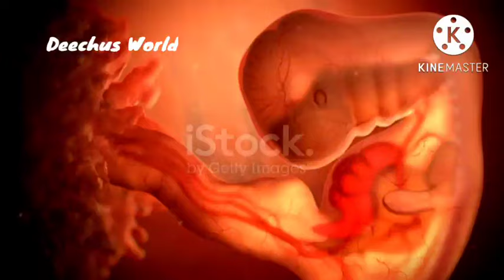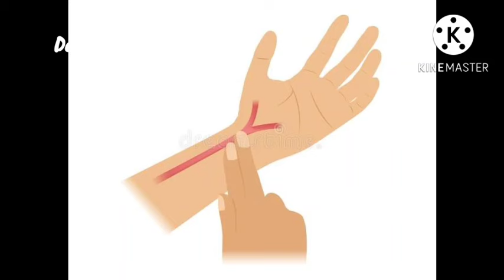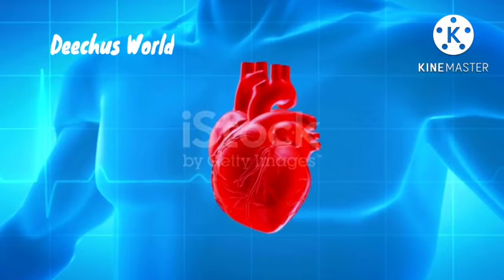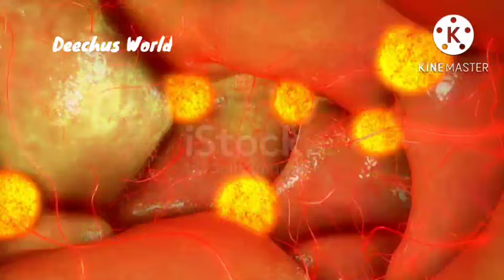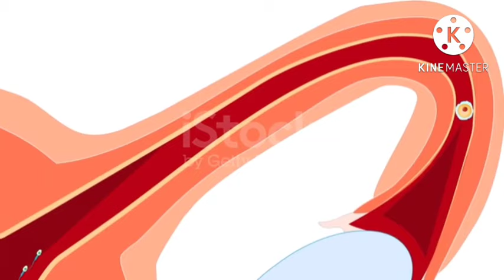Confirmation of Pregnancy by Hand Pulse test